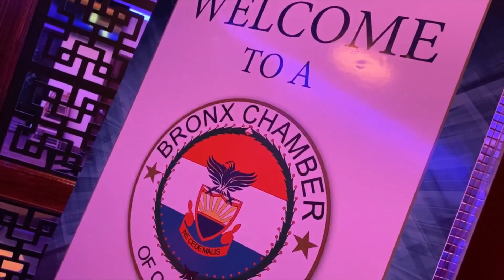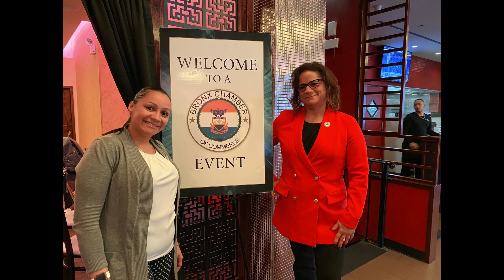The Friday Extra: The Importance of Networking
Our first 2020 B2B Networking event was hosted by Shanghai Red. Thanks to all the staff members for being such great host.

Our next B2B will be on Thursday, March 12.

FB: The New Bronx Chamber of Commerce
LinkedIn: The New Bronx Chamber of Commerce